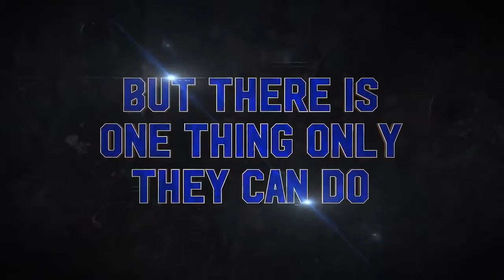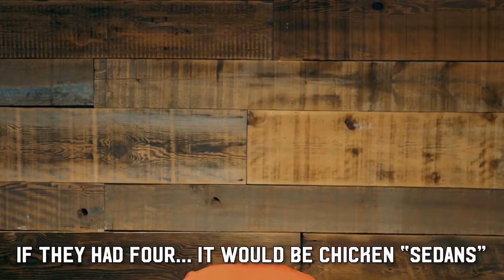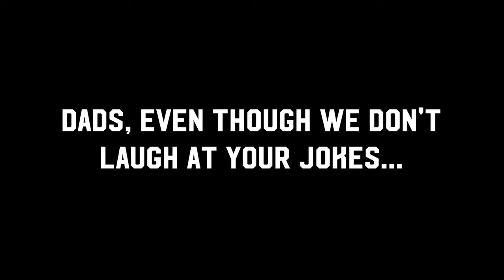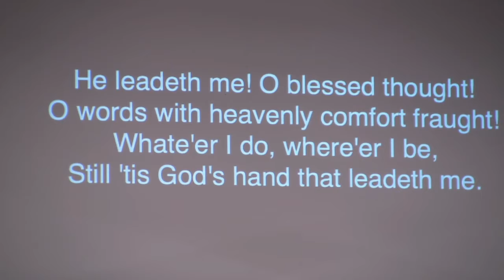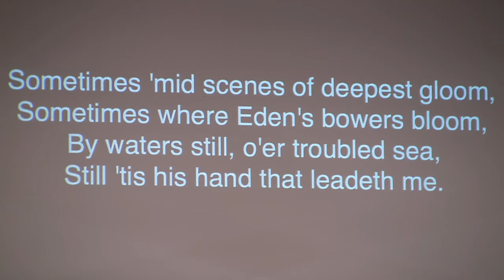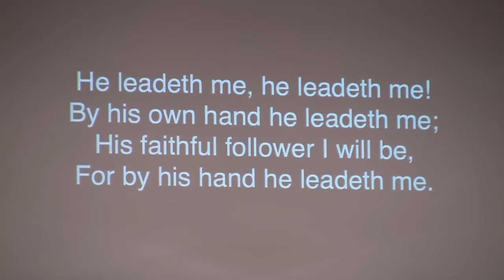Full service 6 September 2020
Nathan Bezzant preaching for Father's Day 2020. See who won the cake competition and Geoff presents the Linda Mills Memorial go kart challenge for the second year.